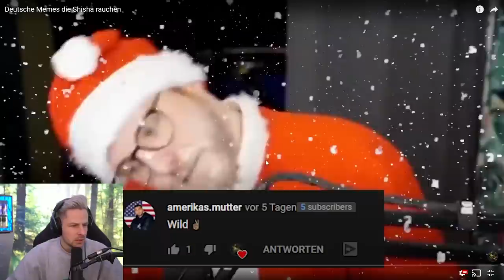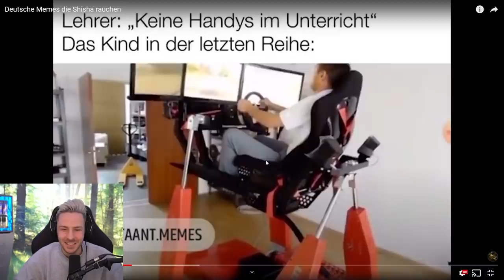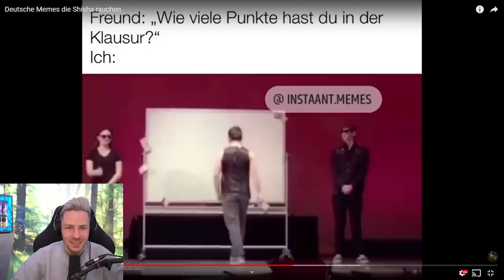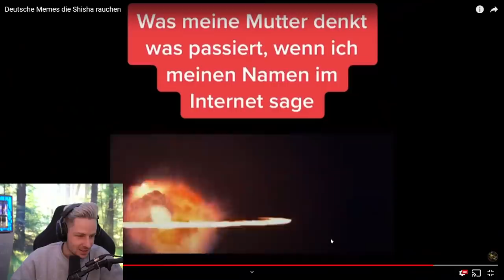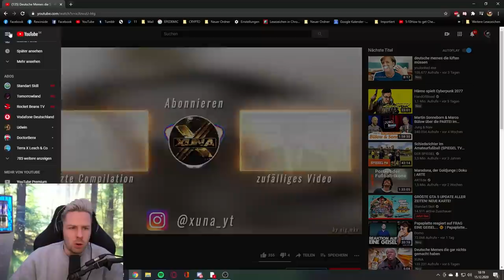Reaktion auf Deutsche Memes die Shisha rauchen